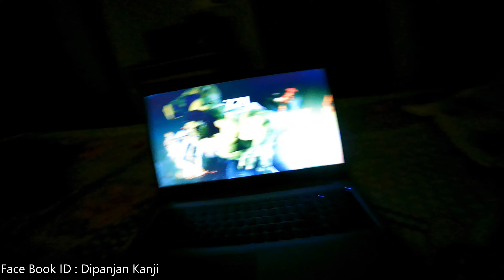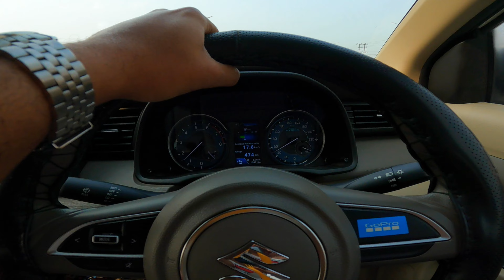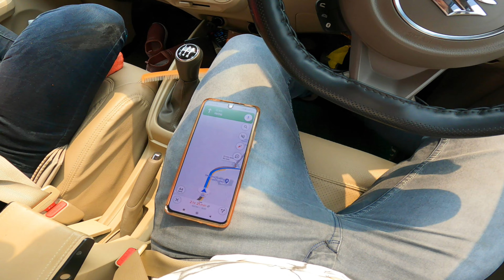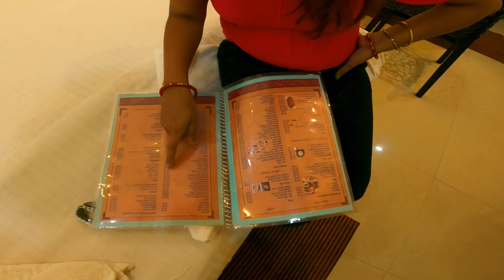Kolkata to Mandarmani / Digha Road Trip By Maruti Suzuki Ertiga /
kolkata to Mandarmani / Digha road trip.
We stayed at BOMBEY BEACH RESORT (MANDARMANI). Journey started at 8.30 a.m. we covered almost 190kms in 5 hrs to reach Mandarmani. Weather was very pleasant for that day. We followed NH16 from kona to kolaghat then NH116 from kolaghat to nandakumar then NH116B from nandakumar to Mandarmani. Road condition was excellent to drive.